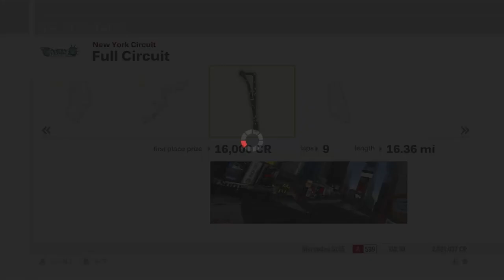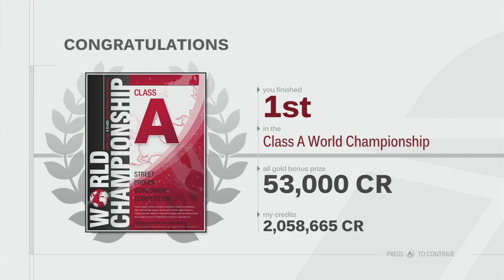Forza Motorsport 3 Playthrough - A Class World Championship - Races 5-7 - Episode 183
Chapters:
00:00 - Intro
00:34 - Suzuka Circuit
12:39 - New York Circuit
24:09 - Circuit de la Sarthe